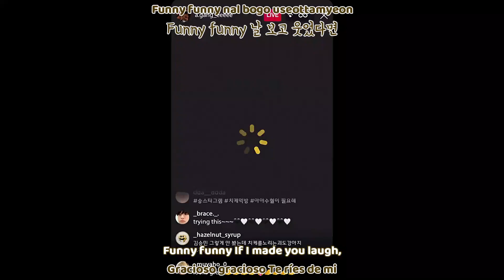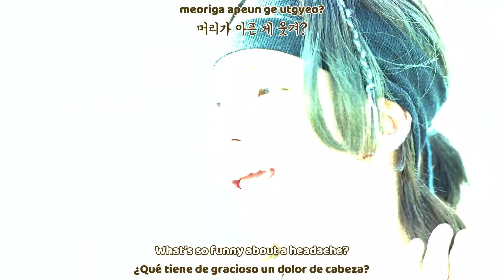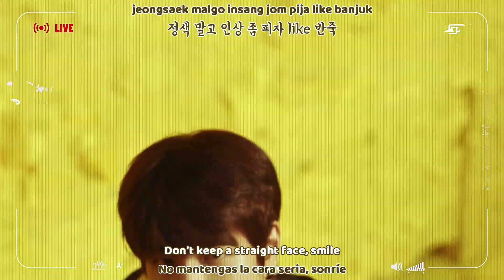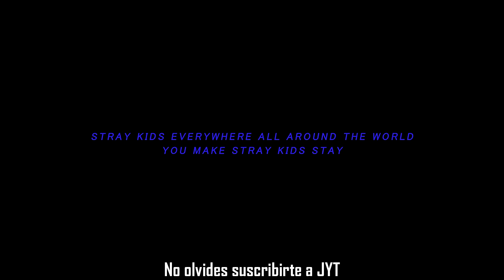Stray Kids - CHEESE MV |Sub español | Sub english | Roma | Hangul| HD